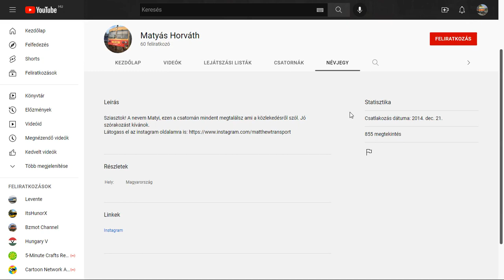Iratkozz fel Matyás Horváth ra!